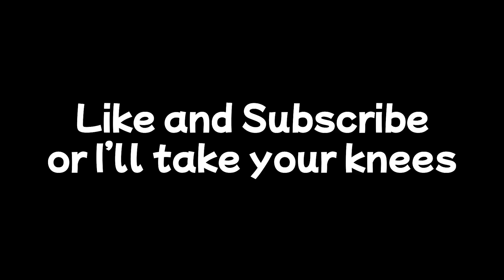STOP BLOWING US UP!!! || Lockdown Protocol Funny Moments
Figured I'd make a new video to showcase how much I've improved with editing recently! Obviously my audio and video quality ain't the best, but that's just cause I've got an awful setup haha

I'd be happy to make something for you :D